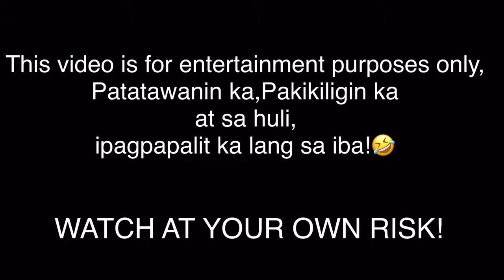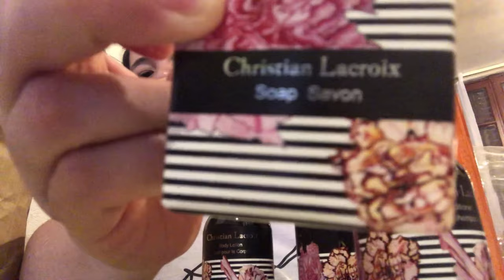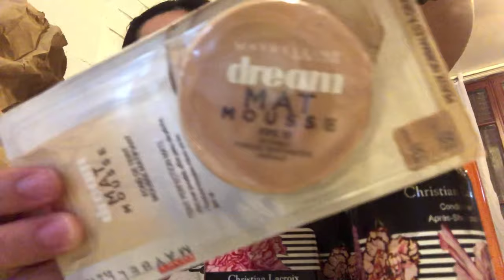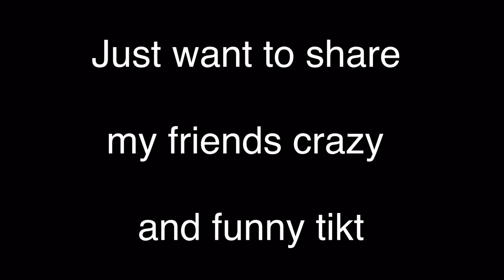Beauty products haul from my employer